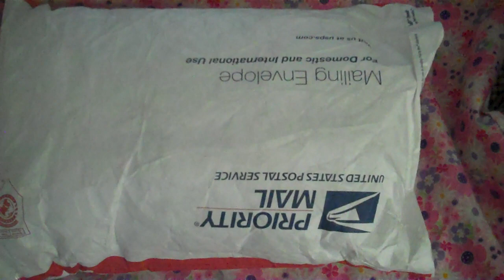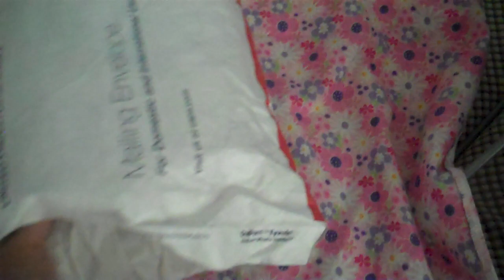Thank you Jazz for the awesome gift !!!!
Sorry If I didn't sound happier but this head cold is sucking the energy out of me .